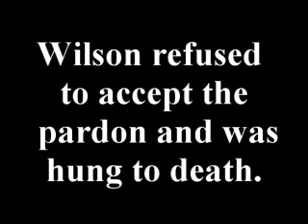BibleGregAtBloomsburgUniversity-PA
Campus Evangelism -BibleGreg